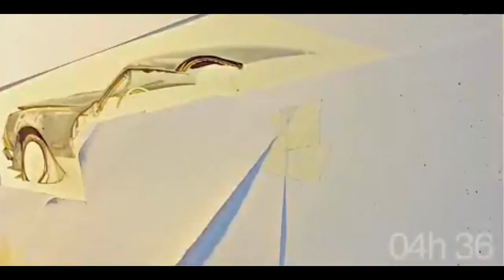How to draw a Nice Car Paul White